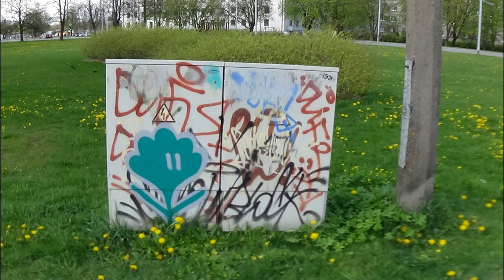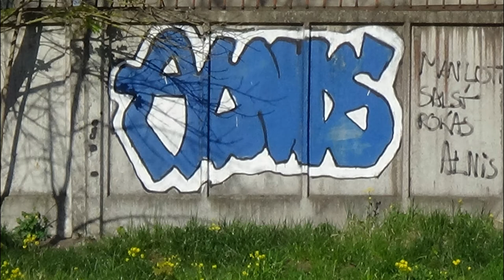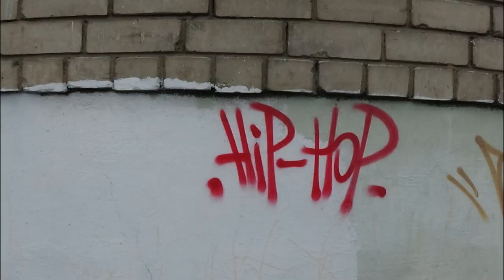Riga graffiti 48 Nearby Agenskalns bay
Рижское граффити 48 Окрестности Агенскалнского залива